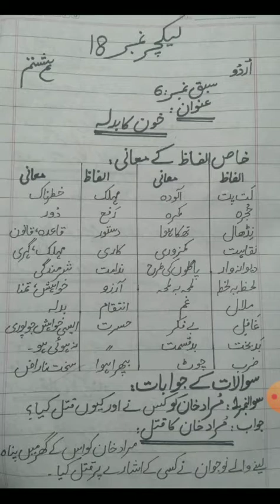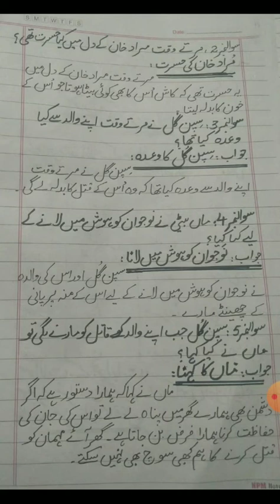Urdu Class 8, Lecture 18, Unit 6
Miss Nadia